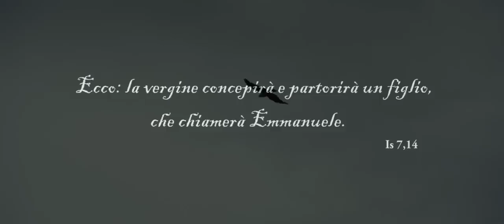ABBIAMO TUTTI RICEVUTO UN DONO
"Ecco: la vergine concepirà e partorirà un figlio, che chiamerà Emmanuele." Is 7,14

SEGUICI ANCHE SU:
Montaggio video con scene tratte dal film The Nativity Story, dall'annunciazione, al sogno di Giuseppe, fino alla nascita di Gesù a Betlemme, l'incontro con un pastore e i Re Magi

Montaggio: Giuseppe Boncoraglio
Film: The Nativity Story
Musiche: True Strenght by John Dreamer